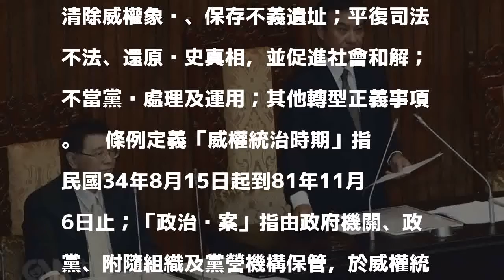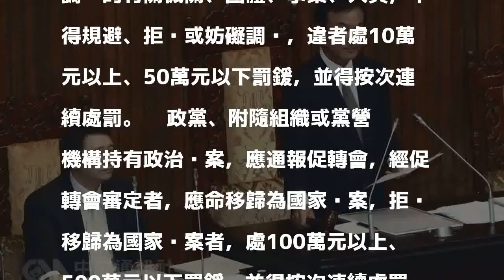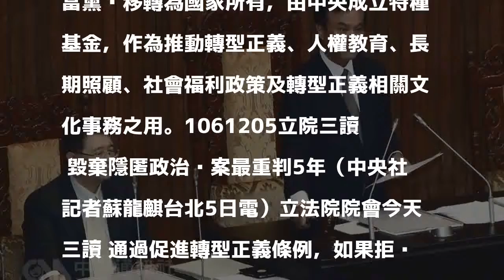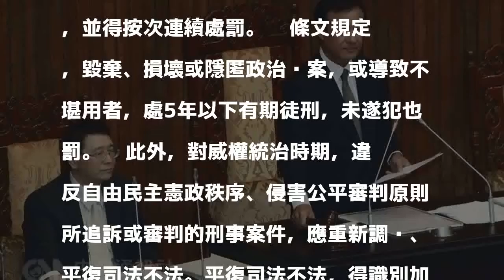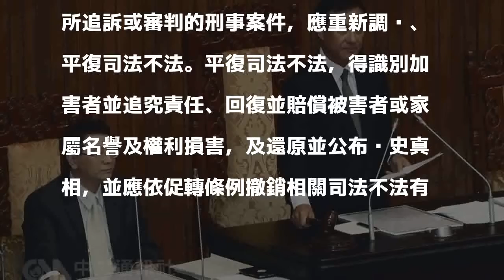立院三讀 行政院設促轉會處理轉型正義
（中央社記者蘇龍麒台北5日電）立法院院會今天三讀通過促進轉型正義條例，由行政院下設促進轉型正義委員會，規畫開放政治檔案、清除威權象徵，平復威權時期司法不法等任務，並於提出完整調查報告後解散。    為促進轉型正義，落實自由民主憲政秩序，民主進步黨立法院黨團提出促轉條例草案，全案經朝野立法院黨團多次協商，都未獲共識，院會上午開始以表決方式處理。    條例明定，行政院下設促進轉型正義委員會，為二級獨立機關，促轉會置委員9人，由行政院長提名、立法院同意後任命。行政院長為提名時，應指定一人為主任委員，一人為副主委，主委、副主委及其他委員3人為專任；其餘4人為兼任。全體委員中，同一政黨人數不得超過3人；同一性別人數不得少於3人。    條例明定，促轉會有5大任務，分別是開放政治檔案；清除威權象徵、保存不義遺址；平復司法不法、還原歷史真相，並促進社會和解；不當黨產處理及運用；其他轉型正義事項。    條例定義「威權統治時期」指民國34年8月15日起到81年11月6日止；「政治檔案」指由政府機關、政黨、附隨組織及黨營機構保管，於威權統治時期，與二二八事件、動員戡亂體制、戒嚴體制相關檔案或各類紀錄及文件；已裁撤機關檔案也適用。    為促進轉型正義，落實自由民主憲政秩序，民主進步黨立法院黨團提出促轉條例草案，全案經朝野立法院黨團多次協商，都未獲共識，院會上午開始以表決方式處理。    條文規定，行政院下設促進轉型正義委員會，有5大任務，分別是開放政治檔案；清除威權象徵、保存不義遺址；平復司法不法、還原歷史真相，並促進社會和解；不當黨產處理及運用；其他轉型正義事項。    條文規定，依促轉條例接受調查的有關機關、團體、事業、人員，不得規避、拒絕或妨礙調查，違者處10萬元以上、50萬元以下罰鍰，並得按次連續處罰。    政黨、附隨組織或黨營機構持有政治檔案，應通報促轉會，經促轉會審定者，應命移歸為國家檔案，拒絕移歸為國家檔案者，處100萬元以上、500萬元以下罰鍰，並得按次連續處罰。    條文規定，毀棄、損壞或隱匿政治檔案，或導致不堪用者，處5年以下有期徒刑，未遂犯也罰。    此外，對威權統治時期，違反自由民主憲政秩序、侵害公平審判原則所追訴或審判的刑事案件，應重新調查、平復司法不法。平復司法不法，得識別加害者並追究責任、回復並賠償被害者或家屬名譽及權利損害，及還原並公布歷史真相，並應依促轉條例撤銷相關司法不法有罪判決，並撤銷有罪判決前科紀錄。    條文規定，對不當黨產移轉為國家所有，由中央成立特種基金，作為推動轉型正義、人權教育、長期照顧、社會福利政策及轉型正義相關文化事務之用。1061205立院三讀  毀棄隱匿政治檔案最重判5年（中央社記者蘇龍麒台北5日電）立法院院會今天三讀 通過促進轉型正義條例，如果拒絕、妨礙促進轉型正義委員會調查，最重可處新台幣50萬元罰鍰，可按次連續 處罰；毀棄、隱匿政治檔案，最重可處有期徒刑5年。為促進轉型正義，落實自由民主憲政秩序，民主進步黨立法院黨團提出促轉條例草案，全案經朝野立法院黨團多次協商，都未獲共識，院會上午開始以表決方式處理。    條文規定，行政院下設促進轉型正義委員會，有5大任務，分別是開放政治檔案；清除威權象徵、保存不義遺址；平復司法不法、還原歷史真相，並促進社會和解；不當黨產處理及運用；其他轉型正義事項。    條文規定，依促轉條例接受調查的有關機關、團體、事業、人員，不得規避、拒絕或妨礙調查，違者處10萬元以上、50萬元以下罰鍰，並得按次連續處罰。    政黨、附隨組織或黨營機構持有政治檔案，應通報促轉會，經促轉會審定者，應命移歸為國家檔案，拒絕移歸為國家檔案者，處100萬元以上、500萬元以下罰鍰，並得按次連續處罰。    條文規定，毀棄、損壞或隱匿政治檔案，或導致不堪用者，處5年以下有期徒刑，未遂犯也罰。    此外，對威權統治時期，違反自由民主憲政秩序、侵害公平審判原則所追訴或審判的刑事案件，應重新調查、平復司法不法。平復司法不法，得識別加害者並追究責任、回復並賠償被害者或家屬名譽及權利損害，及還原並公布歷史真相，並應依促轉條例撤銷相關司法不法有罪判決，並撤銷有罪判決前科紀錄。    條文規定，對不當黨產移轉為國家所有，由中央成立特種基金，作為推動轉型正義、人權教育、長期照顧、社會福利政策及轉型正義相關文化事務之用。1061205